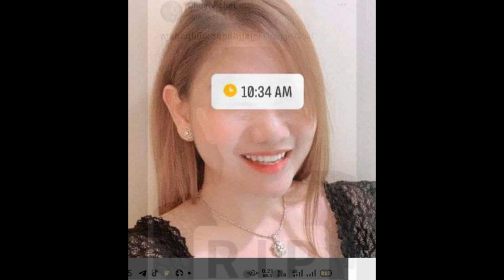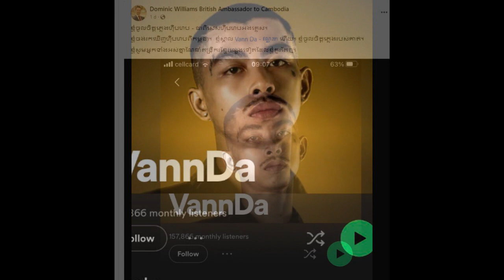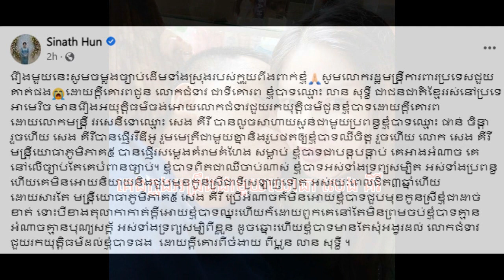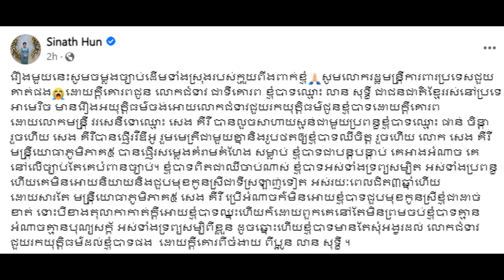in NagaWorld I Casino, Sangkat Tonle Bassac, Khan Chamkarmon, Phnom Penh/A famous singer Mr.Vannda